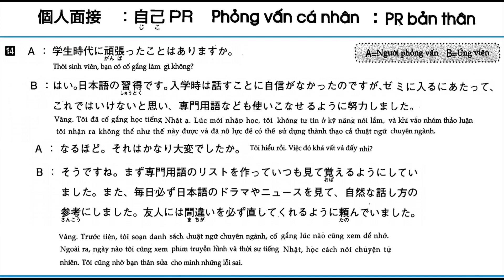Kỹ năng phỏng vấn: "Thời sinh viên bạn đã cố gằng làm việc gì"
Enzuvi chân thành cảm ơn các bạn đã ủng hộ kênh.